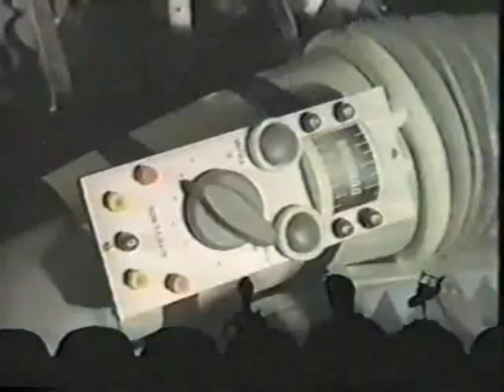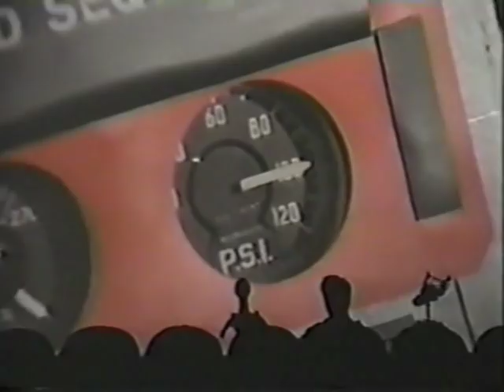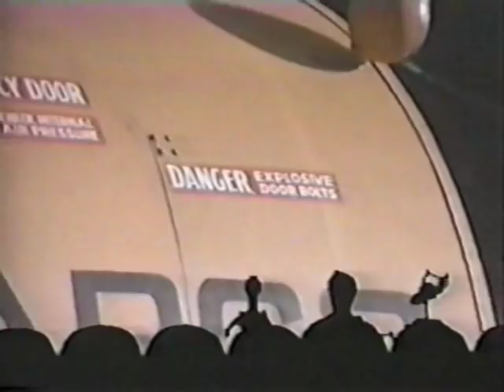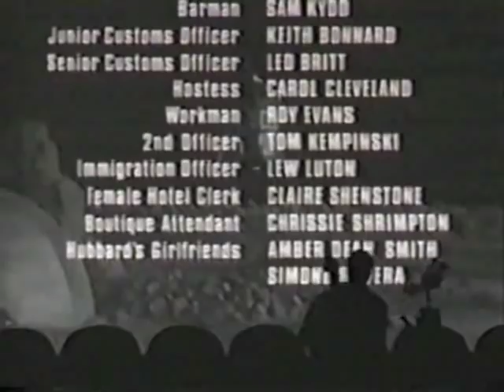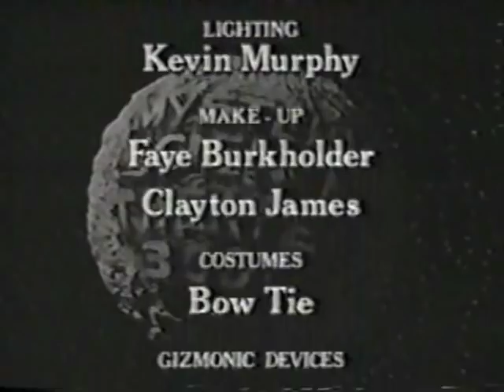MST3k 111 - Moon Zero Two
A groovy astronaut from the 60s embarks on a psychedelic mission to intentionally crash a jewel-encrusted meteor onto the Moon.  This would make a great double-feature with Barbarella, actually.